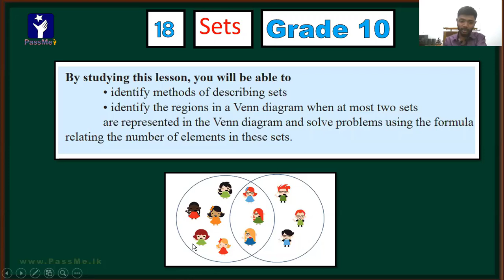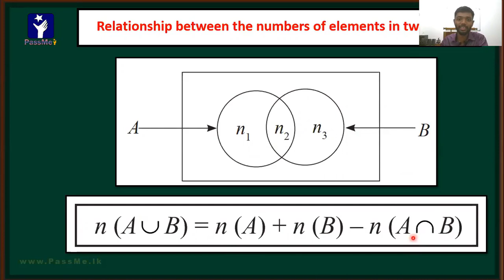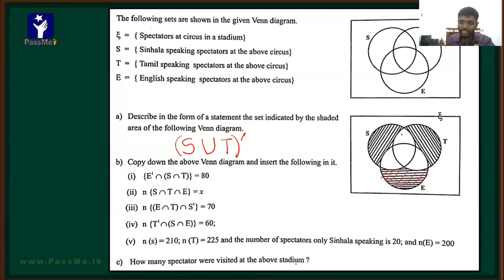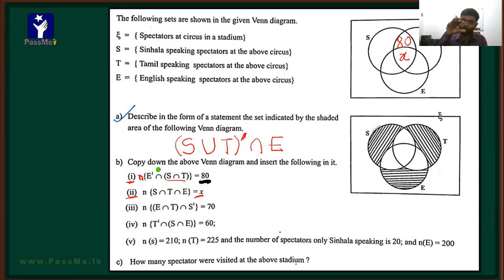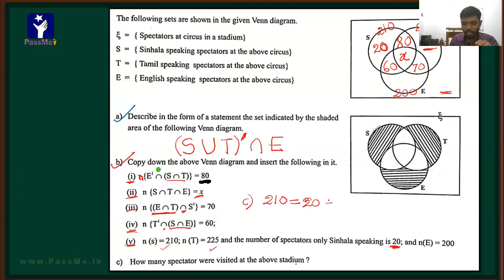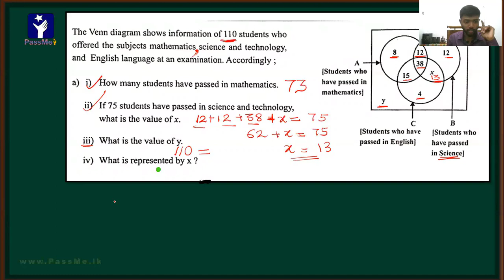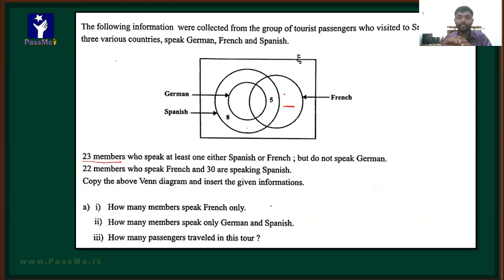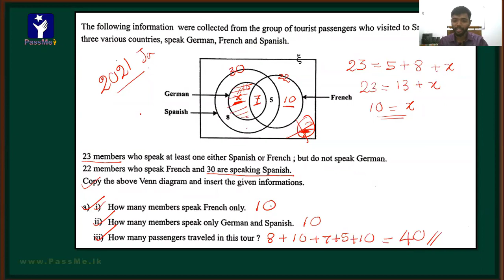O/L Sets in English Medium | Grade 10 and grade 11 Sets Theory and Problems discussion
Sets is one of the most important lesson in ordinary level examination in sri lanka. All the theories and practical applications are included in this video for grade 10 and grade 11 students. Examination paper questions and  answers was provided. You can watch this video and have a good results at the exam. Thank you.